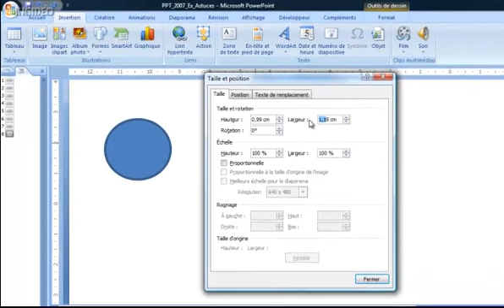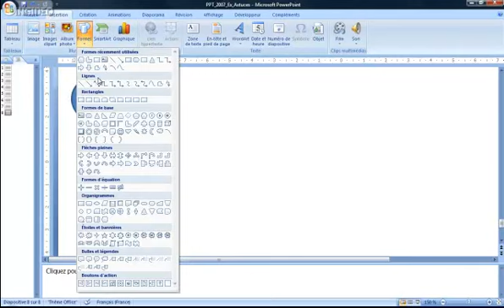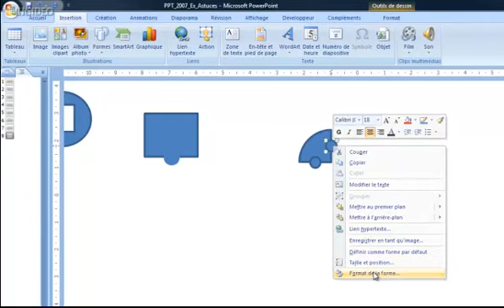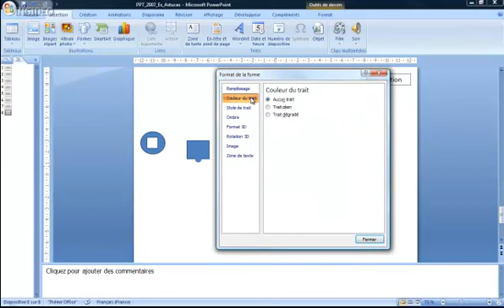POWERPOINT 2007 COMBINAISON OBJETS